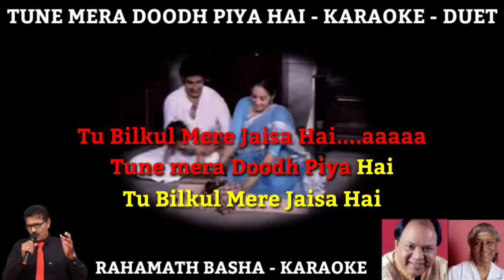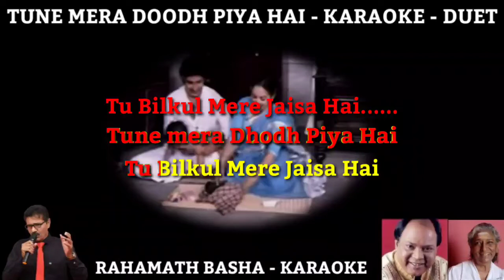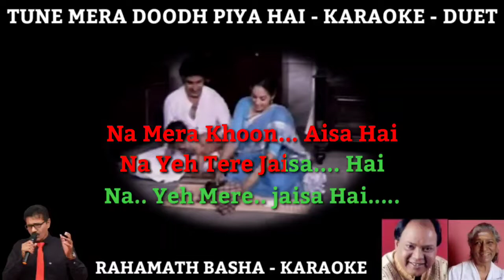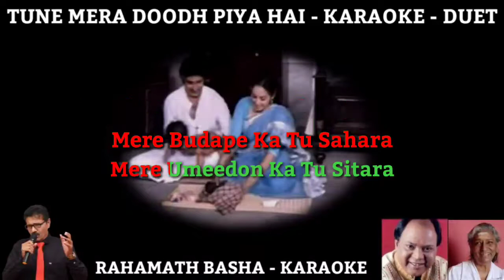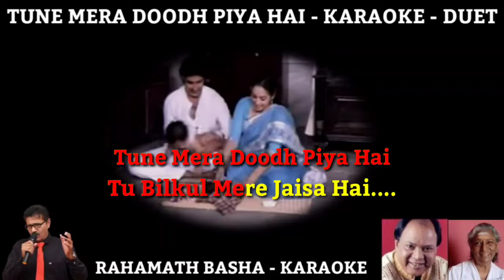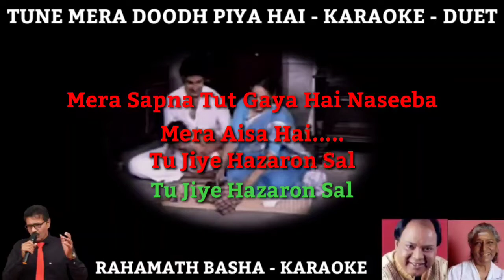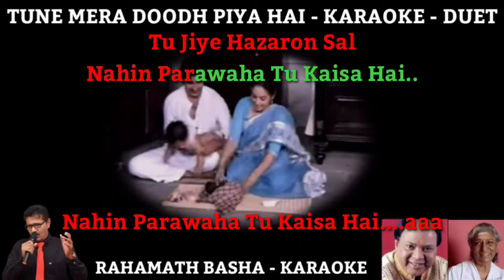Tune Mera Doodh Piya Hai KARAOKE DUET || S Jhanki & Mohammad Aziz